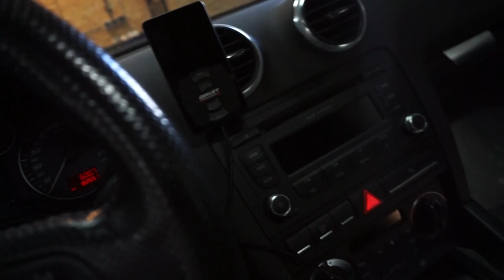AUDI S3 ENDLICH AM BODEN! AIRRIDE EINBAU! - HALLEN VLOG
FANPOST:
Postfach für BRIEFE (nur mit DHL möglich):
Lukas Bracht
Postfach 1213
56170 Bendorf

Postfach für PÄCKCHEN (nur mit DHL möglich):
Lukas Bracht
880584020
Packstation 119
56179 Vallendar